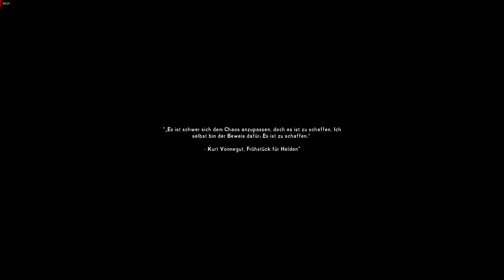The Long Dark Survival 2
nocommentary german english gameplay So without a map, the game really sucks. you just don't know where to go and without a goal in mind it's rather boring.